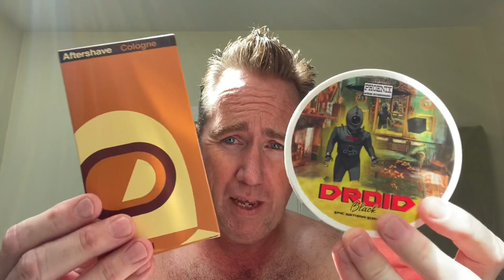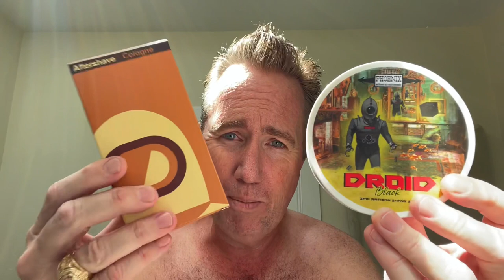These ARE the Droids we’re looking for: Droid Black from Phoenix Artisan Accoutrements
Buy my NEW Sinatra Lennon signature shaving brush from DS Cosmetics

Get a discount on anything you buy at
by using the offer code SINATRA5